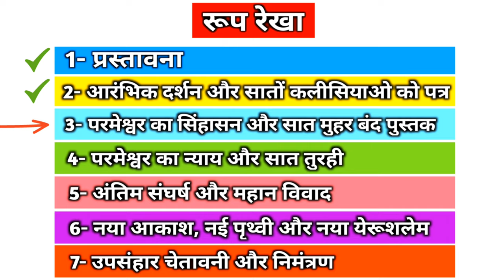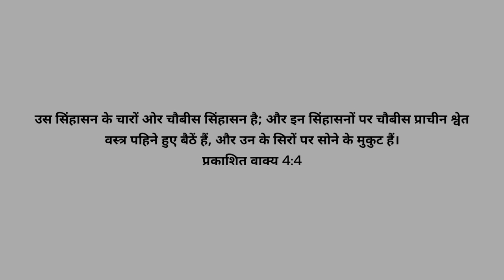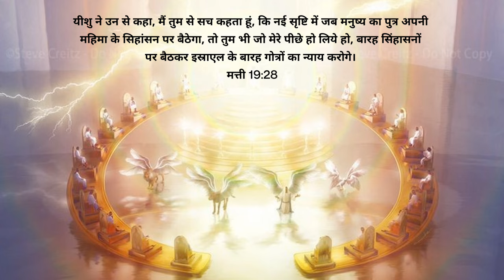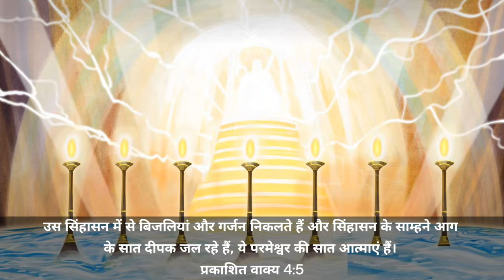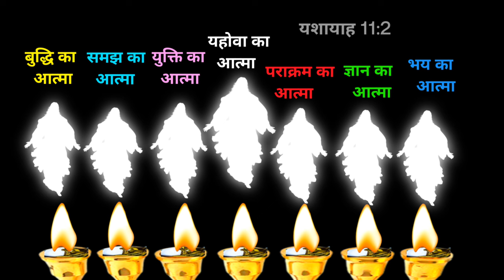Ep-103 Throne in Heaven | 24 Elders | 4 Living Creatures | Revelation 4:4-6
Throne in Heaven | 24 Elders | 4 Living Creatures | Revelation 4:4-6

4 And round about the throne were four and twenty seats: and upon the seats I saw four and twenty elders sitting, clothed in white raiment; and they had on their heads crowns of gold.
Revelation 4:4

5 And out of the throne proceeded lightnings and thunderings and voices: and there were seven lamps of fire burning before the throne, which are the seven Spirits of God.
Revelation 4:5

6 And before the throne there was a sea of glass like unto crystal: and in the midst of the throne, and round about the throne, were four beasts full of eyes before and behind.
Revelation 4:6